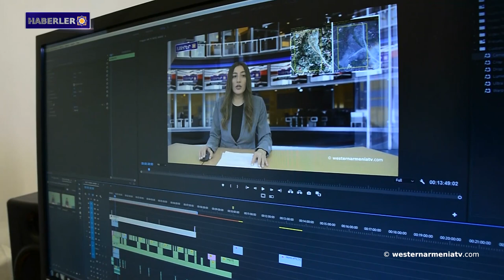Artsakh savaşının karelerini çeken bir fotoğrafçının hikayesi. 27-11-2021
1- Batı Ermenistan'ın Van ilinde deprem meydana geldi.
2-  Dikenler Anısına...
3- Batı Ermenistan'daki Nemrut Dağı sezonun son turistlerini ağırlıyor.
4- Artsakh savaşının karelerini çeken bir fotoğrafçının hikayesi.
5-Ermeni harf tipografisi UNESCO'nun somut olmayan kültürel miras listesine dahil edildi
6- Batı Ermenistan devlet televizyonu “westernarmeniatv”yi destekleyelim.

BANQUE DU BÉNÉFICIAIRE : 18206
SWIFT : AGRIFRPP882
IBAN : FR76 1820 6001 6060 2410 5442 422
BÉNÉFICIAIRE : Assemblée des Arméniens (AAAO)
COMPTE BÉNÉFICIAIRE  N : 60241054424